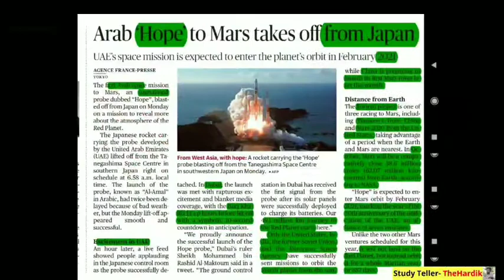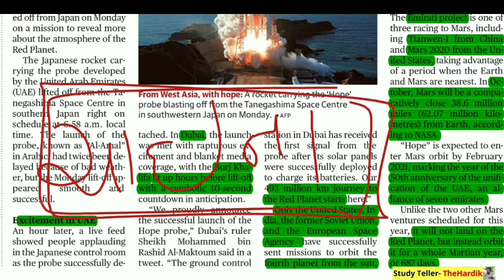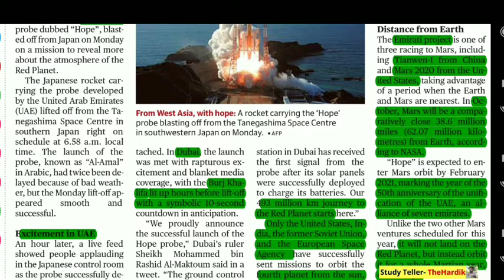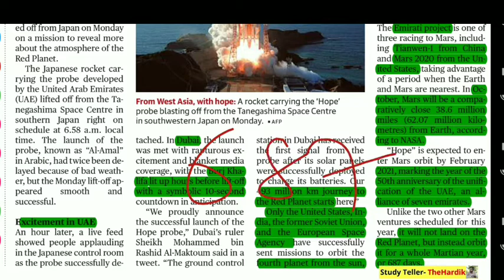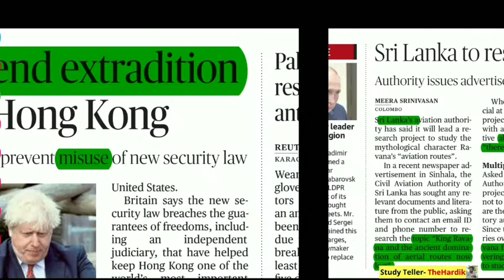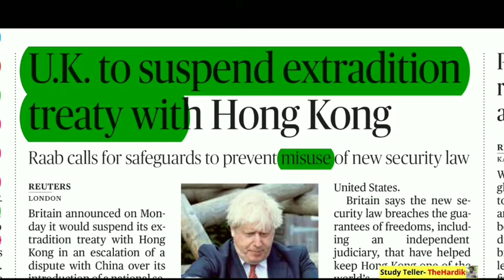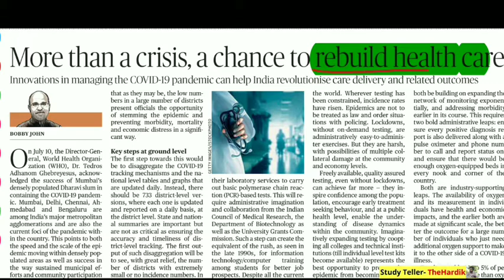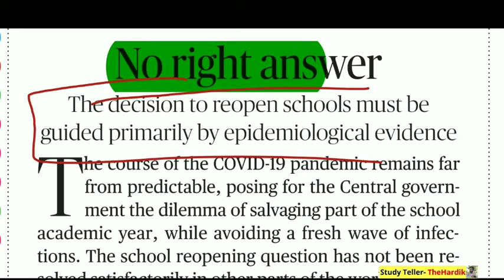🔴The Hindu in gujarati 21 July 2020 the hindu newspaper analysis